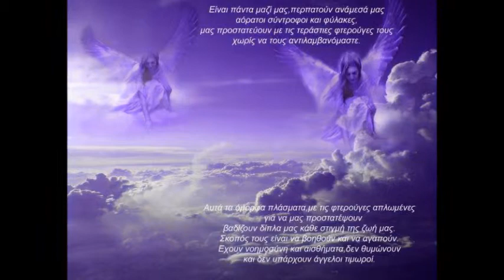DIVARHS''GIATRE MOU TO PAIDAKI MOU.wmv